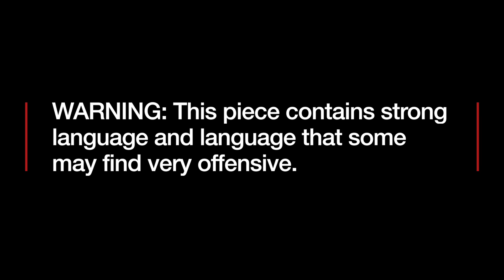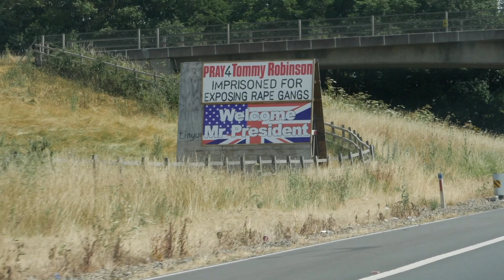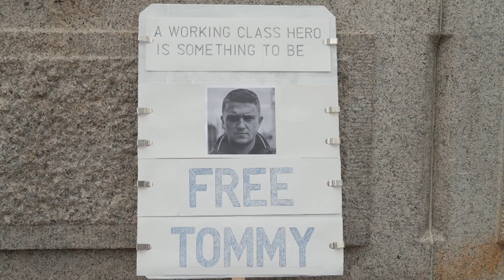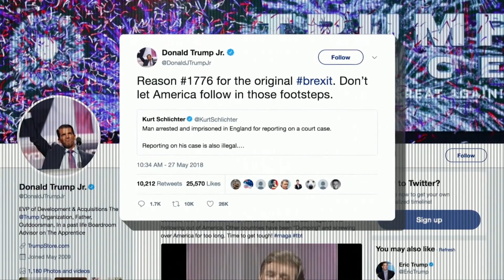Meet the Tommy Robinson supporters - BBC Newsnight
Tommy Robinson was jailed in May after he admitted contempt of court by filming outside Leeds Crown Court in the UK during a trial.

Here Gabriel Gatehouse meets the people who are fighting to free Tommy Robinson.

You also hear from the leader of UKIP Gerard Batten who has taken up Robinson's cause.

Warning: This piece contains strong language and language that some may find very offensive.